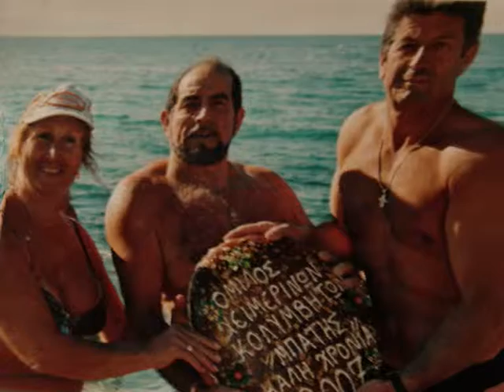ΜΠΑΤΗΣ ΠΑΛ. ΦΑΛΗΡΟΥ ΚΟΨΙΜΟ ΤΗΣ ΠΙΤΑΣ ΟΜ.ΧΕΙ.ΚΟ